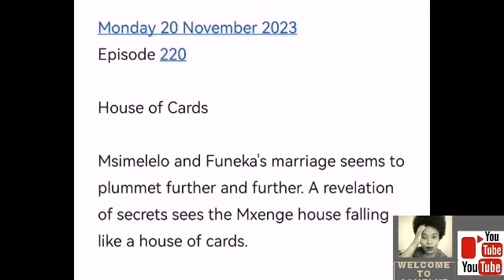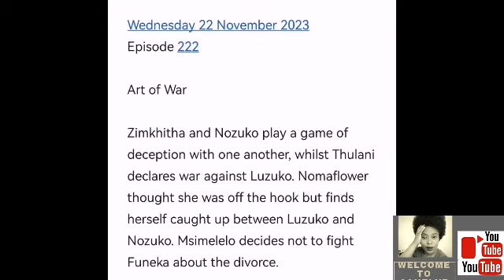GQEBERHA THE EMPIRE 20 NOVEMBER 2023 | THULANI FINDS OUT ABOUT NTANDO & NONHLE